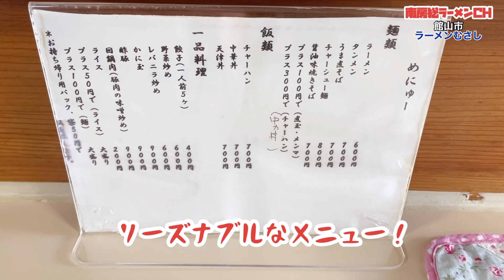事実上コスパ最強店登場！直球ど真ん中街中華！地元お客様満足度NO1店「ラーメンむさし」さんを激食！！！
「ラーメンむさし」さん！
先出しのサービス小鉢が充実しすぎて驚き！メニューももちろん美味！おまけに食後のコーヒーも絶妙なタイミングで出してくれる信じられないおもてなし！！

お昼時、地元民が引き寄せられるようにお店に吸い込まれるのも納得！

一度行ったら必ずまた行きたくなる温かいお店さんです！

食べログ

ラーメン むさし

この動画はiPhone12miniで撮影、編集！
VLLOというアプリで編集し
音源もほぼVLLO内のものを使用して投稿しております。

rinkeiso

ニューカリカオフィシャル
コミュニティを
キャンプファイアーにて運営中です！